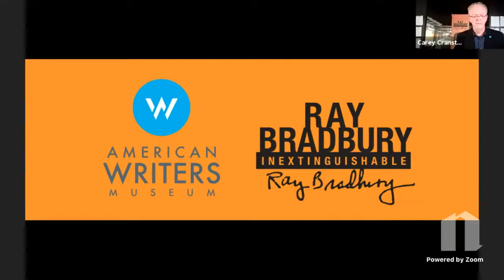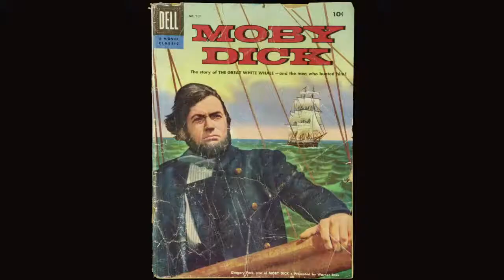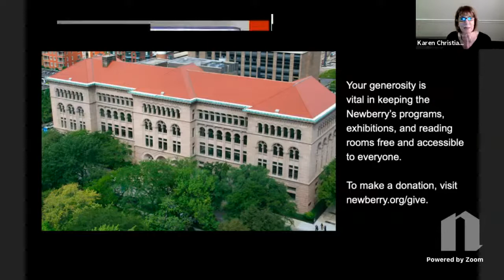Chasing the White Whale: Ray Bradbury’s Screenplay for John Huston’s Moby-Dick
Ray Bradbury is best known for fantasy and science fiction novels like Fahrenheit 451, The Martian Chronicles, and The Illustrated Man. Yet the writer also worked in many other forms, including poetry, non-fiction, children’s literature, and plays. In 1953, the renowned film director John Huston asked Bradbury to undertake the epic task of transforming Herman Melville’s Moby-Dick into a movie script—even though, as Bradbury confessed, he’d never “been able to read the damn thing.”

In this program, coinciding with the American Writers Museum’s new exhibition Ray Bradbury: Inextinguishable, scholars Robin Anne Reid and Jaime Campomar talk with the Newberry’s Will Hansen about Bradbury’s Moby-Dick script, the author’s place in the history of literature, and the connections between his work and the writings of Herman Melville.

This program is cosponsored by the American Writers Museum.

Melville Electronic Library: Film Adaptation page, focusing on Huston’s "Moby Dick"